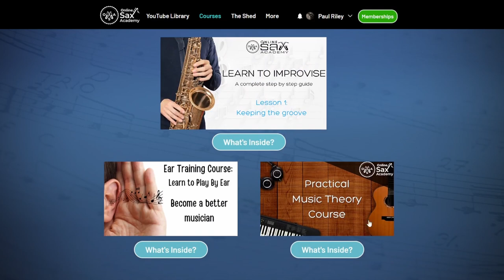How to Solo on Chameleon: 3 Solos - Beginner, Intermediate and Advanced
To get your free PDF please and transposed backing tracks for tenor sax and concert pitch

⭐ 🎷⭐ Get complete performance tracks and backing tracks, and access to all lessons exclusive on the courses page by becoming a premium member

3 Example solos on 'Chameleon' by Herbie Hancock for beginners, intermediates and advanced level players.

Timestamps:

0:00 Intro
01:55 Beginner Version
03:22 Intermediate Version
04:56 Advanced Version

Online Sax Academy is an engaging and educational channel about playing the saxophone, jazz and improvising. The channel is aimed at all levels of playing from beginners to advanced. A saxophone lesson is released every week!